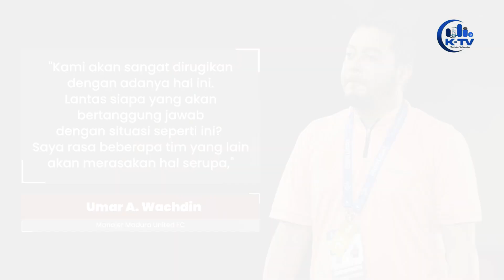Sangat Dirugikan dengan Penundaan Dadakan Liga 1, Manajer Madura United: Siapa Tanggung Jawab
Editor: Ahmad Tamyizul
VO: Delvi Anisatuzzakiyah